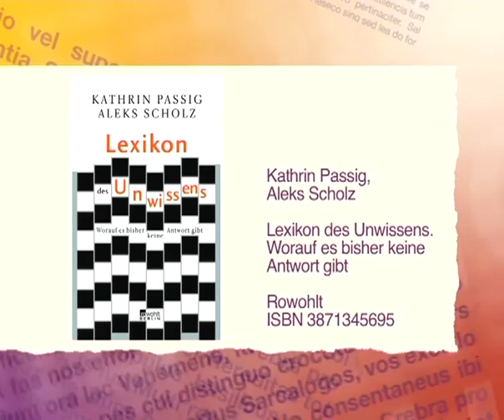Buchtipp: LEXIKON DES UNWISSENS von Kathrin Passig und Aleks Scholz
Lettra-Buchvorstellung: LEXIKON DES UNWISSENS von Kathrin Passig und Aleks Scholz

Und der Nachfolger: DAS NEUE LEXIKON DES UNWISSENS